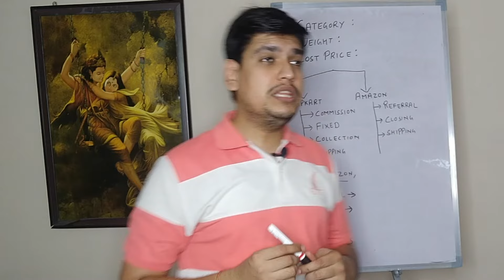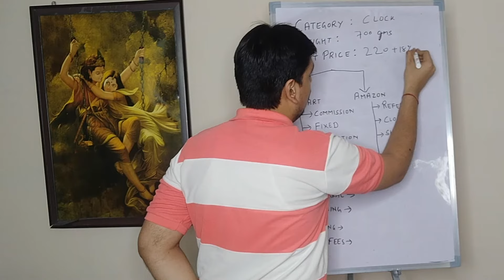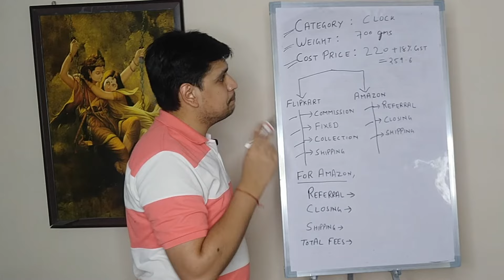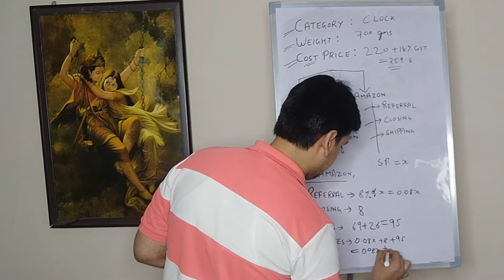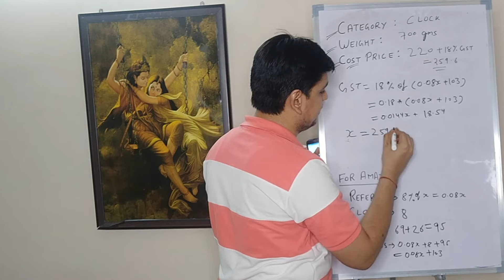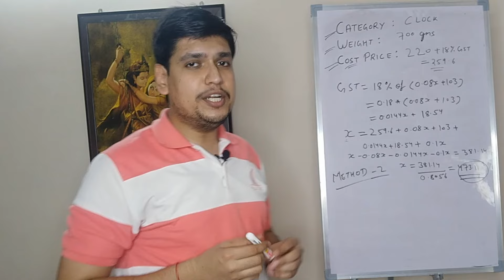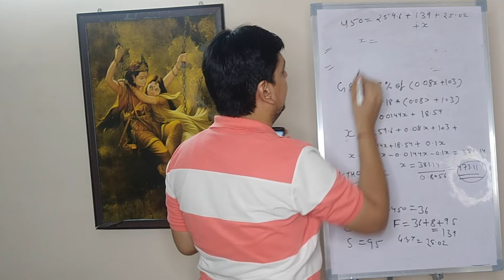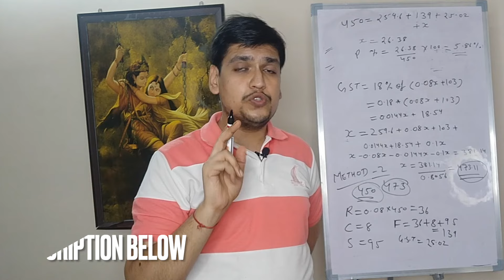At What Price Should I Sell Any Product On Amazon & Flipkart If I Purchase That Product At Rs.220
Enroll In Course (Learn How To Create Your Own Ecommerce Website Without Coding Knowledge)

Doston.. iss video mein maine aapko bataya hai selling price calculate karne ke 2 methods jisse aap ekdum accurate selling price find out kar sakte hai online selling business mein.